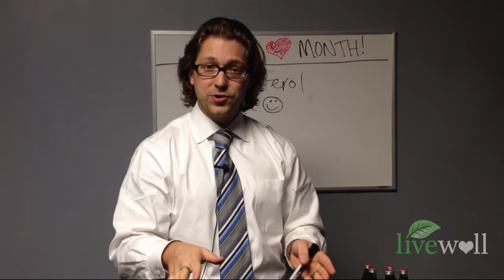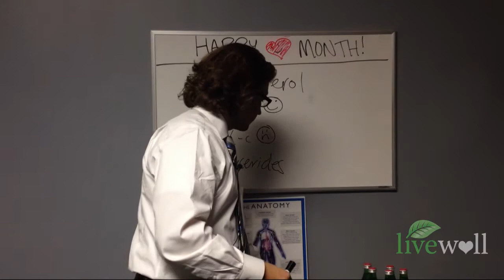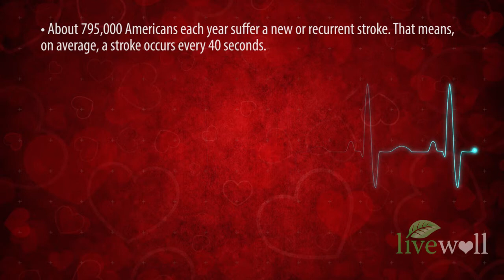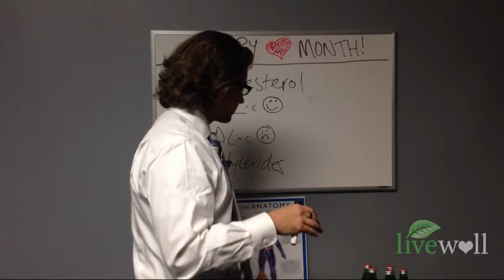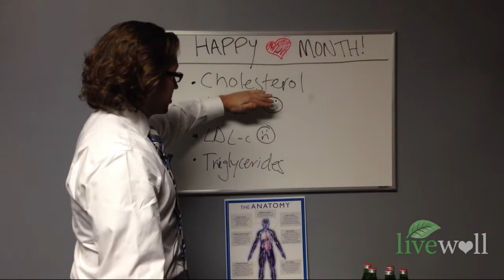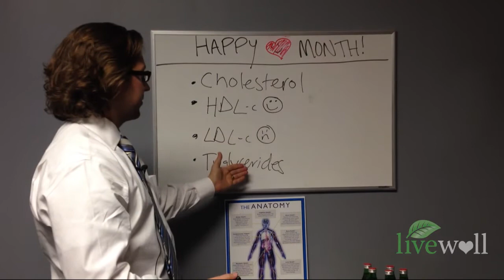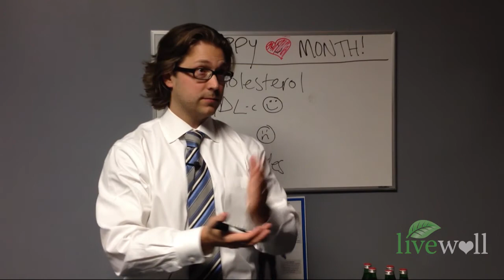Heart Disease Statistics and Functional Medicine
Heart Disease is still the number one cause of death in the U.S. Go beyond the standard blood testing and look at important additional markers to determine if you are at risk.